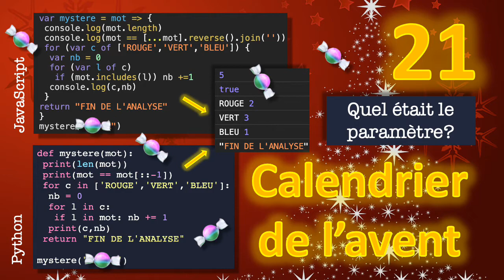21 décembre : Calendrier de l'avent Python et JavaScript pour débutant